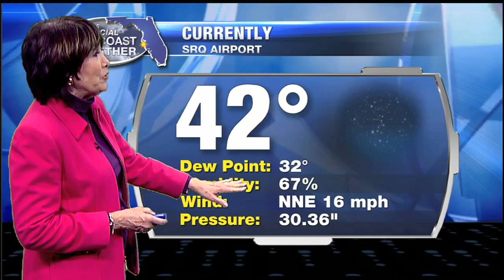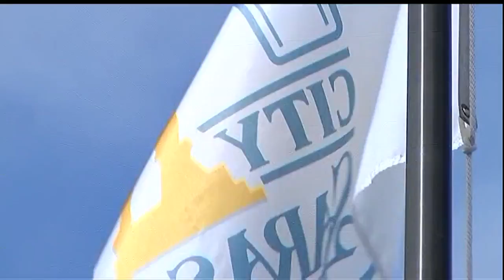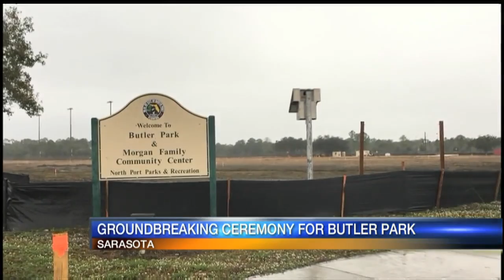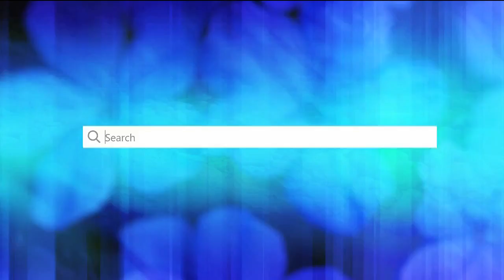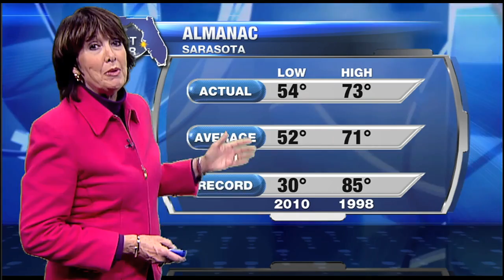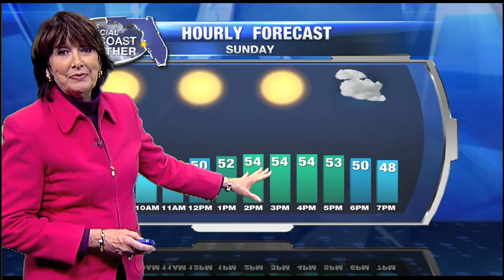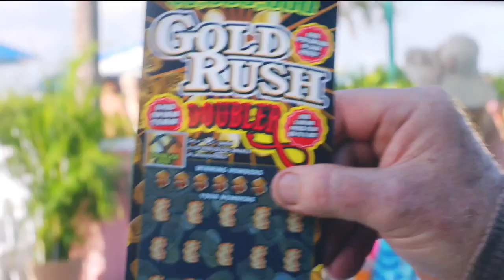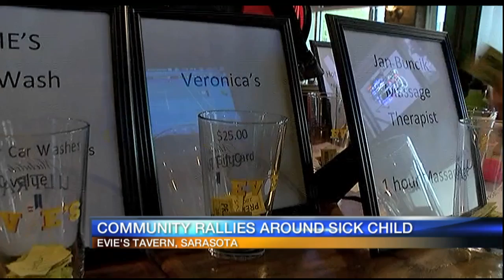ABC 7 News at 11pm - Saturday January 7, 2016